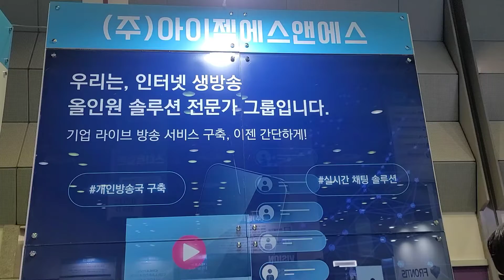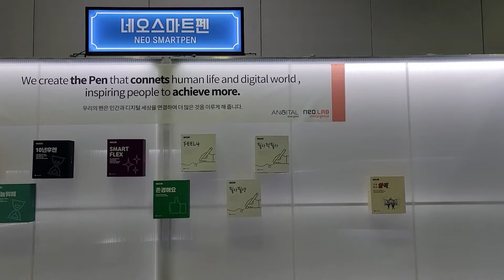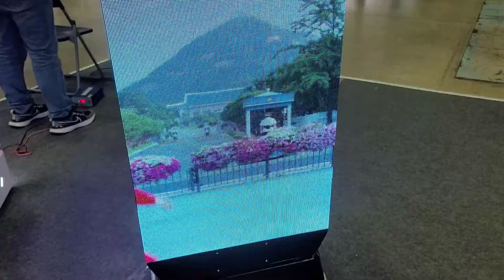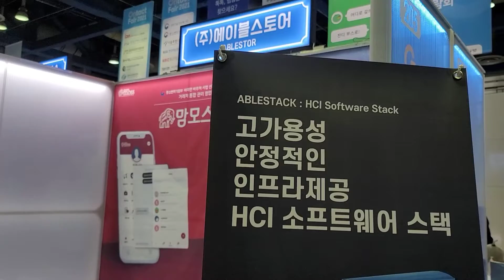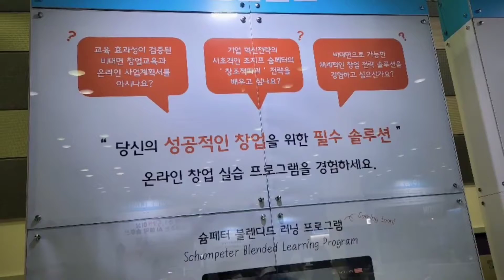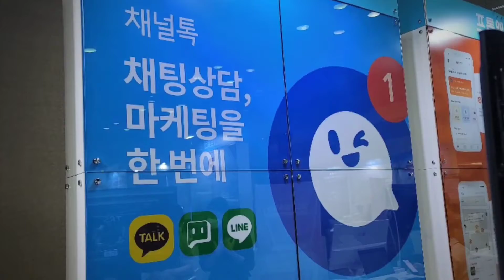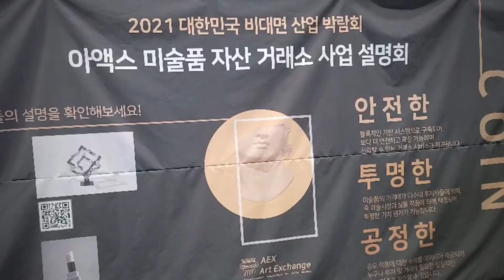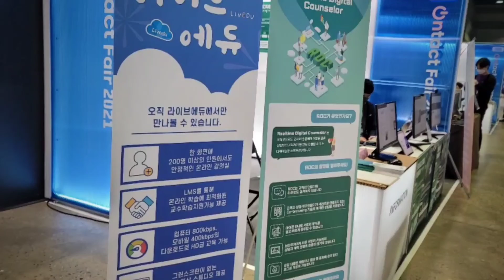2021 비대면산업박람회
비대면산업박람회